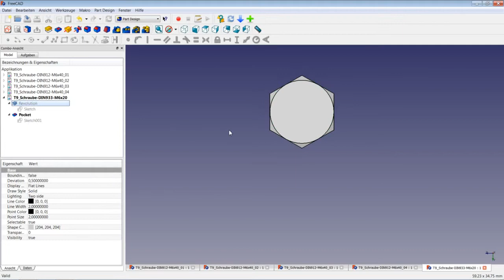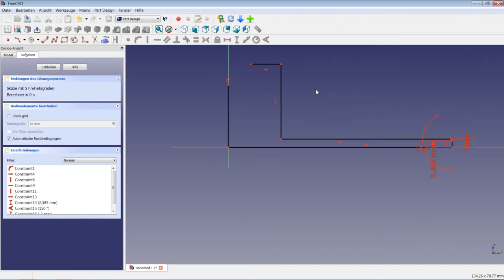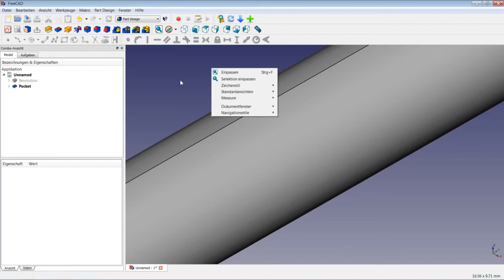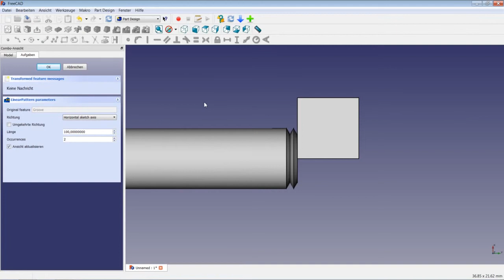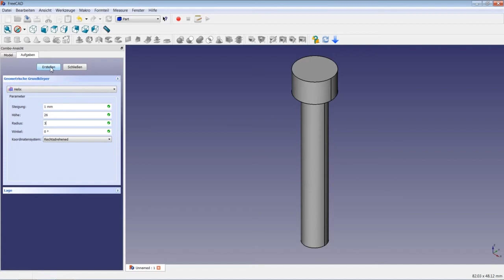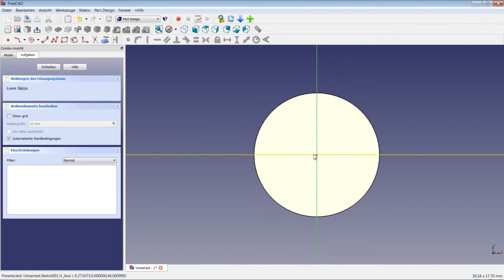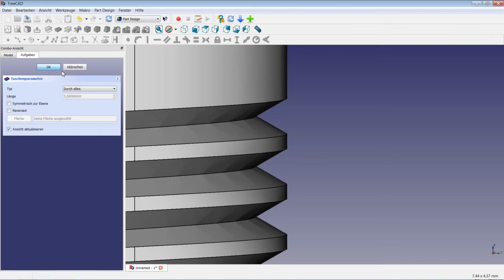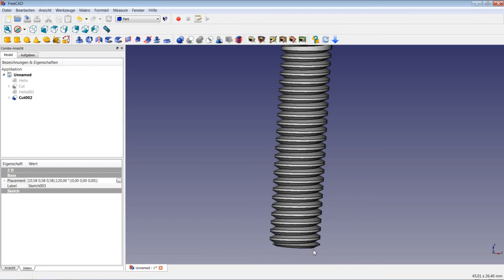FreeCAD Tutorial 09 - Aussengewinde